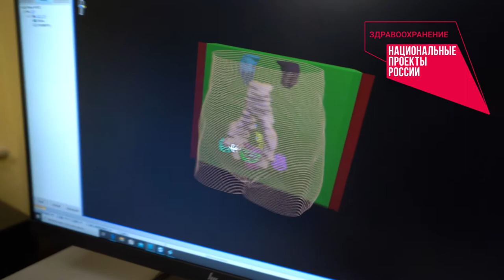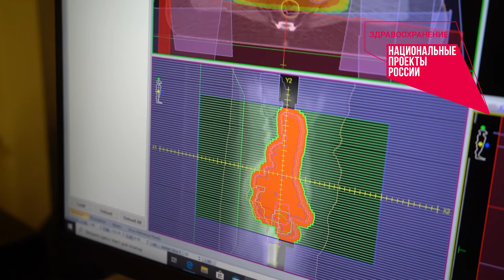Что такое лучевая терапия?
В медучреждения Тульской области по нацпроекту «Здравоохранение» поступает новое оборудование.

В июле областной онкодиспансер получил линейный ускоритель для радиотерапии. Лечение на новом оборудование уже дает первые результаты.

Подробнее о методах лечения онкологических заболеваний и новом оборудовании порталу нацпроекты71.рф рассказал заведующий радиотерапевтическим отделением № 2 областного онкодиспансера Михаил Бобков.